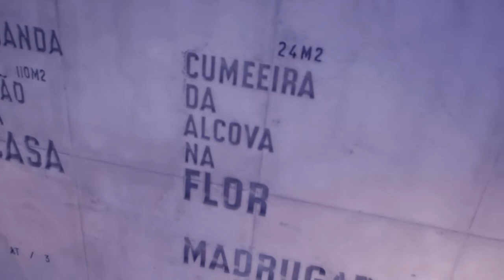DO YOU SEE ME TOO / Pedro Cazanova ft Lottie Mathews (Official Video)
A film by Luís Araújo
Produced by Trafico Audiovisual 2013

DO YOU SEE ME TOO
Pedro Cazanova ft Lottie Mathews
Official Video